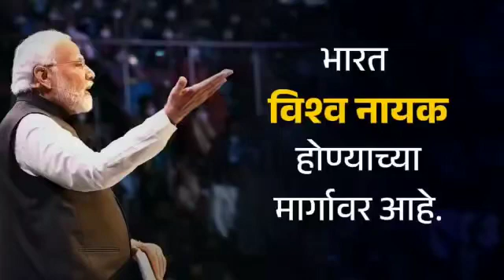भारताचा गौरवशाली इतिहास पुन्हा लिहिला जात आहे.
भारताचा गौरवशाली इतिहास पुन्हा लिहिला जात आहे. माननीय पंतप्रधान श्री.नरेंद्र मोदीजींच्या नेतृत्वाखाली आपला भारत देश ‘विश्व नायक’ होण्याचा मार्गावर आहे.